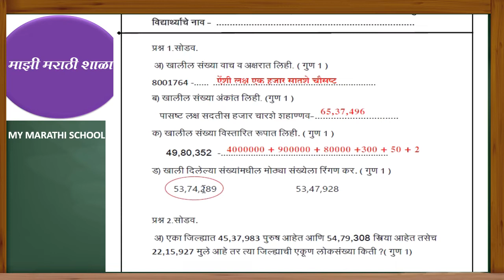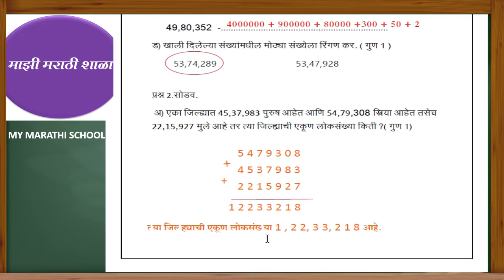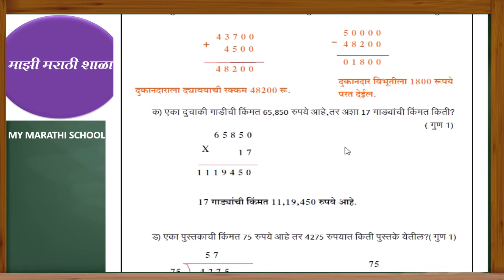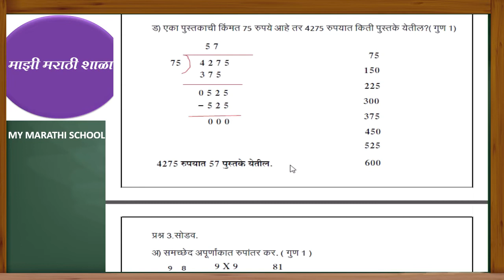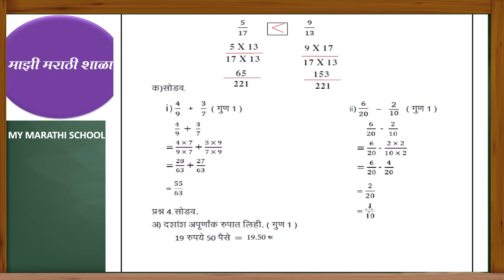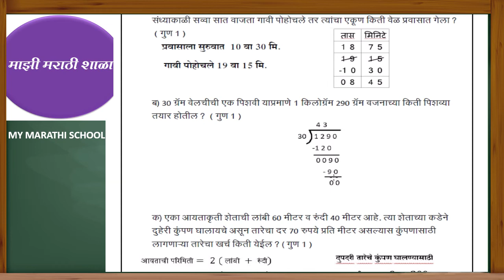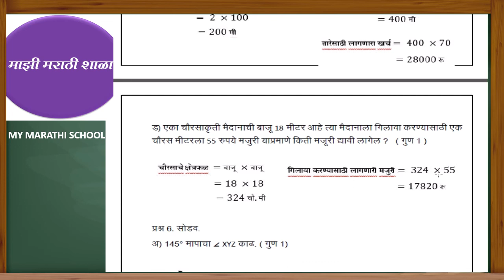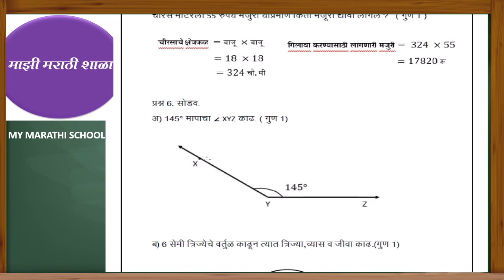इ.6 वी सेतूअभ्यास 2022-23 गणित पूर्वचाचणी Setu Abhyas 2022-23 Iyatta 6 vi, Ganit Purva chachani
या व्हिडिओमध्ये आपल्याला इयत्ता 6 वी  सेतूअभ्यास 2022-23 गणित पूर्वचाचणी  सोडवलेली पाहायला मिळेल.